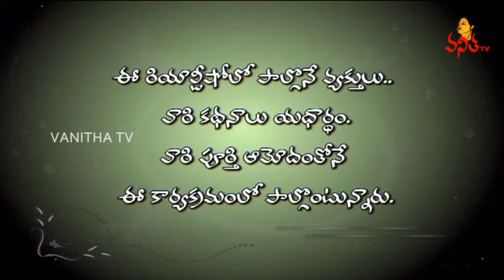Artificial Limb prosthetic Surgery || Donors Help to Poor Venkatesh || Bathuku Bandi